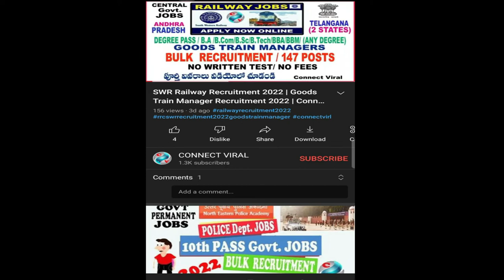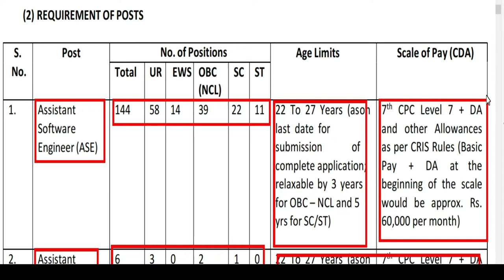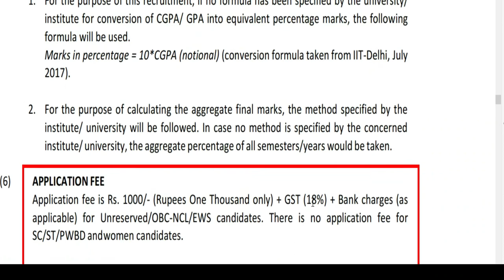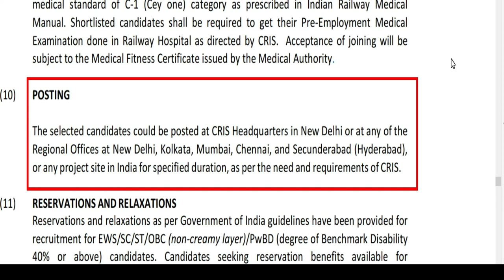Centre for Railway Information Systems Recruitment | Railway Recruitment 2022 Telugu | Connect Viral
Hello Friends,
Welcome to the CONNECT VIRAL Youtube channel.
Centre for Railway Information Systems (CRIS), NEW DELHI, inviting online application form for  Recruitment of Assistant Software Engineers (ASE) & Assistant Data Analysts (ADA) 2022, those who have passed BE/ B.Tech / MCA or B.Sc in Computer Science & Engineering with gate scorecard. Candidates who are interested in the following Railway recruitment jobs of the Centre for Railway Information Systems (CRIS) are completing the required eligibility criteria and also read the full notification then apply online. Total No. of posts 150 are announced. This is the Government of India Railway jobs 2022 which is explained in Telugu.

Most welcome Friends, I hope you like our video. And you found this video helpful for you.

Before watching this video who makes and creates this video, consider that all of the viewers have successfully read the Disclaimer, so please make sure you have read this Disclaimer. I made this video only for Educational and Informative purposes, and all the information, and data collected are from the sources of the Web third Party. So it is always not accurate, so the maker and creator of this content are not responsible for anything.

Therefore, if you wish to apply the ideas contained in This Video, You are taking full Responsibility for Your Actions. The Owner, Admin, Author, and Publisher of This YouTube Channel do not have any responsibilities for The contents of this Video.